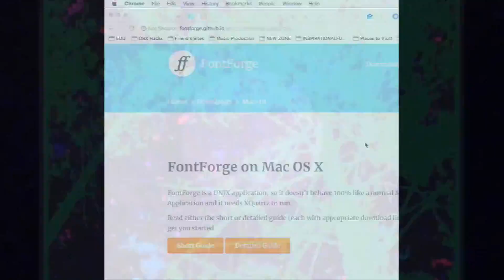8 you already know feat prickly pair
my friend joey lynch sampled some of my piano and made this dope track in fruity loops

thats enik singing

check them out at prickly pear